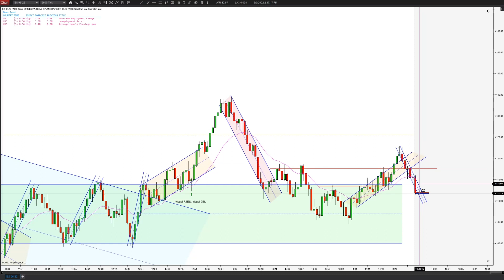03/06/2022 - Downtrend - Visual F2EL, LH - Aggressive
Hey traders!

This is a live trade from our daily trading.
The platform we use is Ninjatrader 8. We follow Mack's and Al Brooks PAT rules.